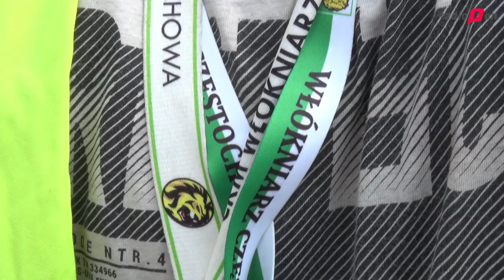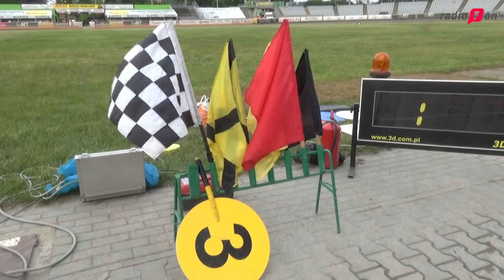Dobra forma juniorów Włókniarza - VIDEO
Juniorzy Bocar Włókniarza okazali się najlepsi w 9. rundzie Drużynowych Mistrzostw Polski Juniorów na torze w Częstochowie. Niepokonany w całych zawodach był Jakub Miśkowiak, ważne punkty dorzucili również Mateusz Świdnicki oraz Bartłomiej Kowalski. Kamera Radia FON towarzyszyła zawodnikom podczas tej imprezy.